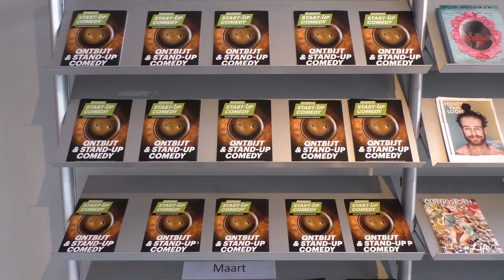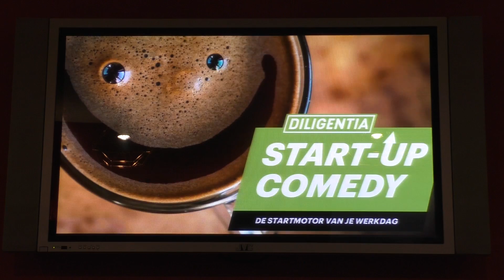Ontbijten en je lachspieren testen bij Start-up Comedy in Diligentia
Ontbijten en je lachspieren laten testen door een stand-up comedian. Dat is het recept voor Start-up Comedy, een speciale ochtendvoorstelling die elke eerste maandag van de maand in theater Diligentia wordt gehouden.